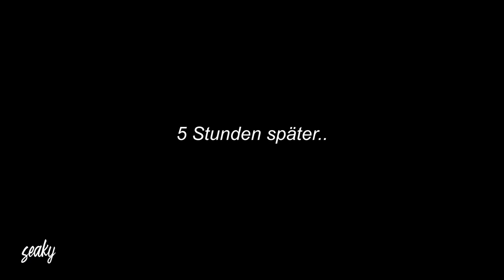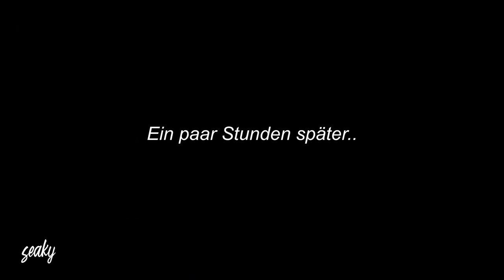Ich zeige euch meinen neuen Trick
10% seaky10: BrokenHead Helme (Werbung)